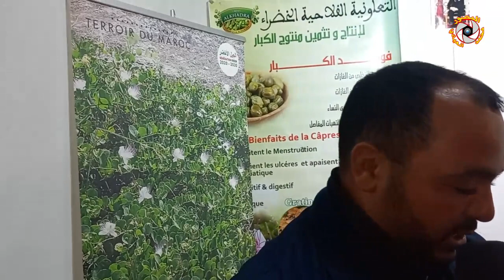إنتاج و تثمين منتوج الكبار